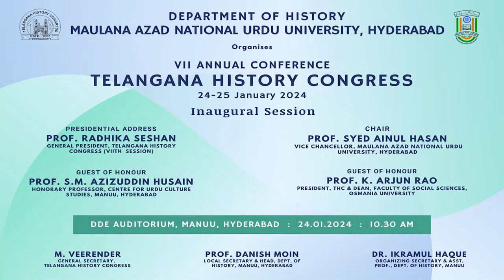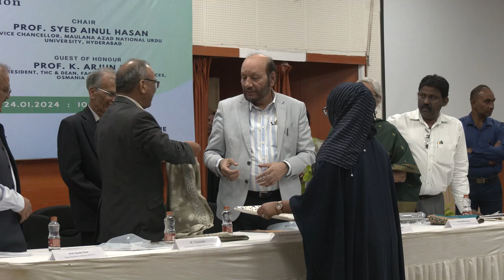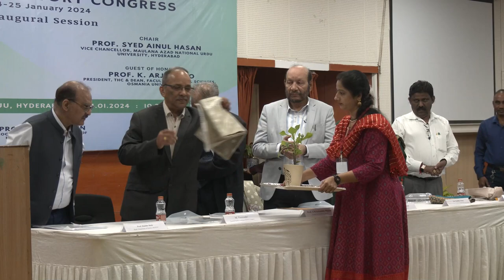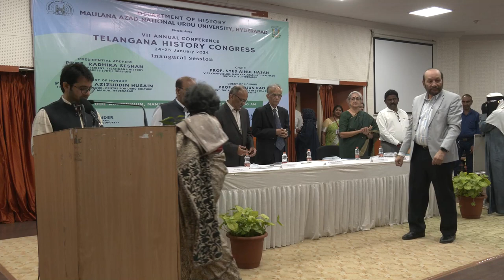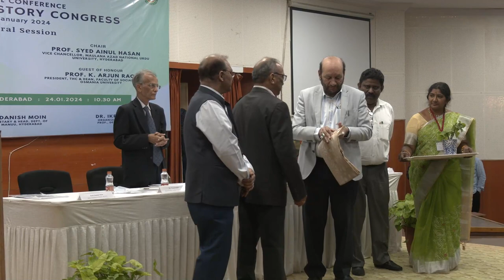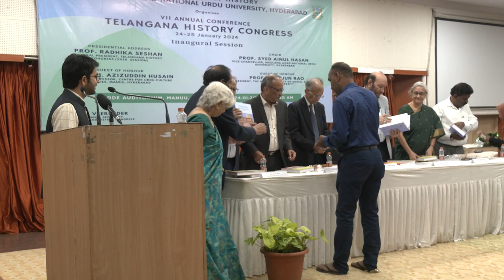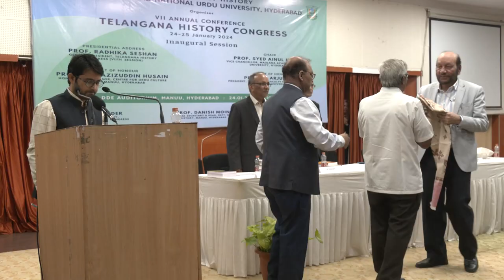VII Annual Conference Telangana History Congress | Dept.of History |Inaugural Session| MANUU